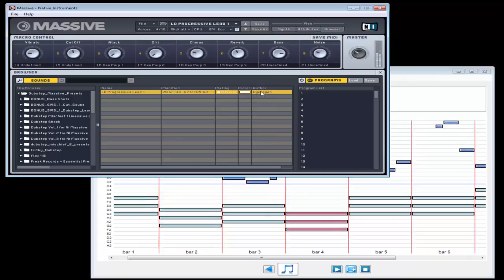markomarks MelodyGenerator on NI Massive VST I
let there be sound  - Melodymaker, NI Massive, LoopMidi -